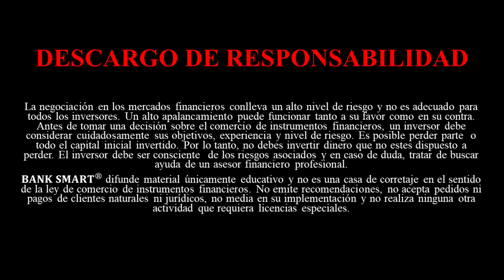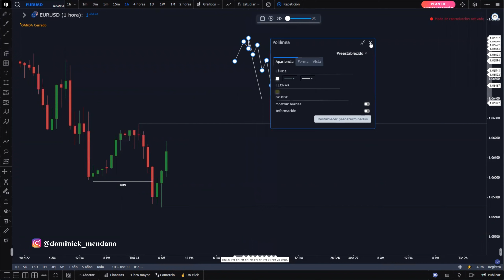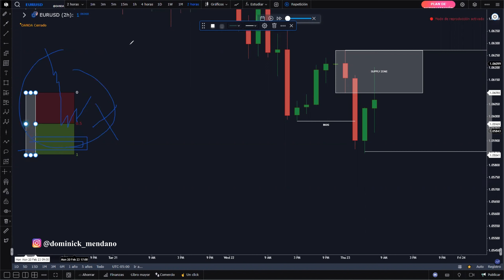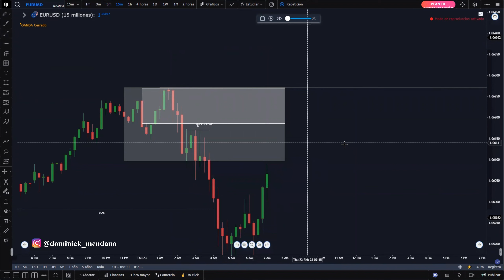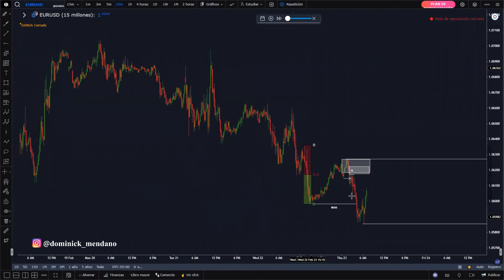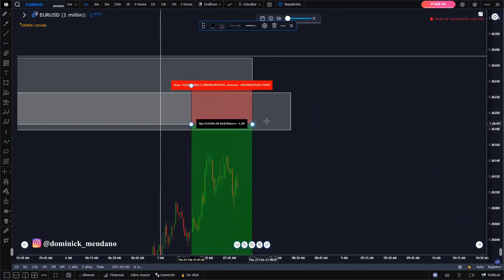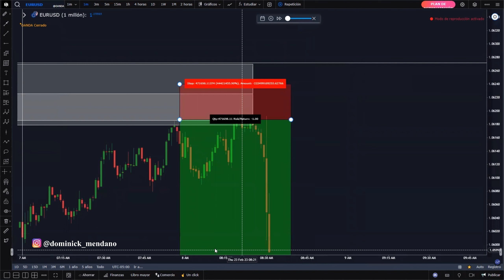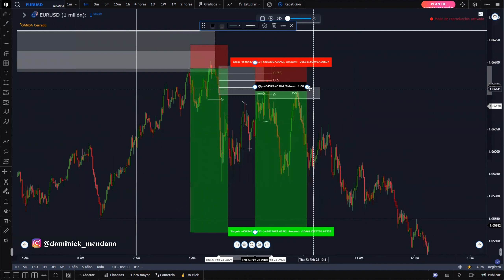COMO HACER BACKTESTING GRATIS SIN TRADINGVIEW PARTE 2 / ICT & SMART MONEY CONCEPT I CLASE#12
🔴Únete a la comunidad de TRADERS más grande de telegram donde se comparte análisis y proyecciones

✔️Instagram de la academia: @banksmart593